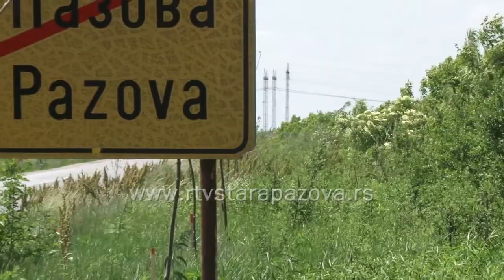Sve od zove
Udruženje „Volim Banovce“ je otvorilo konkurs „Sve od zove“ sa idejom da se brendira ime naše opštine Stara Pazova, proizvodima od ove biljke koja je širom rasprostranjena kod nas, svima dostupna, a malo iskorišćena. Konkurs traje do 1. septembra, kako bi se ispratio vegetacioni period ove biljke, od cvetanja do bobičenja.